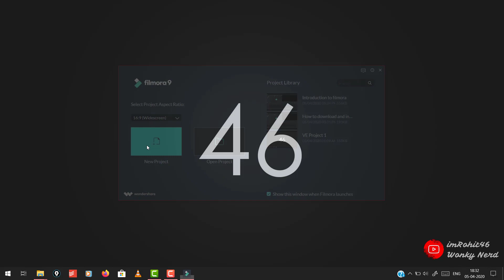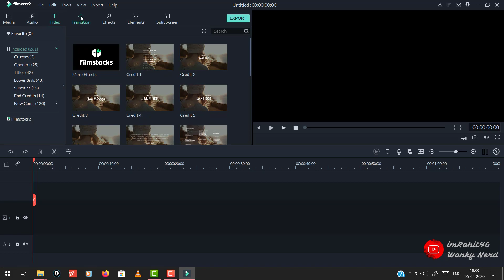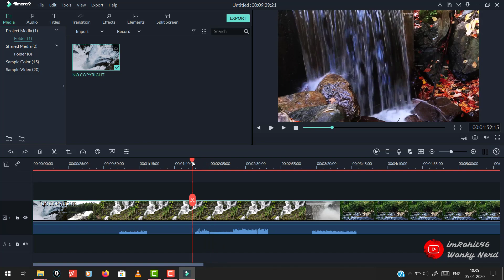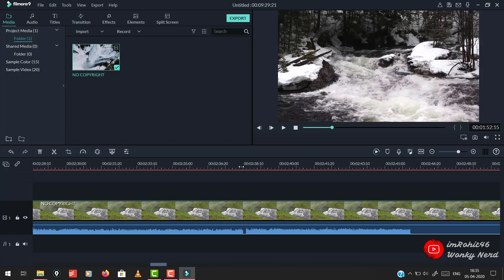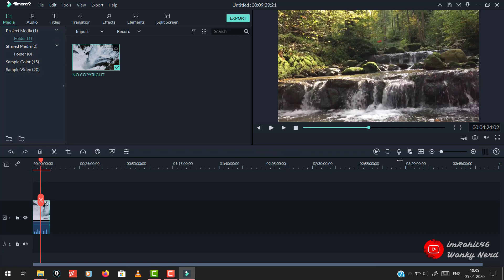Filmora Interface Overview | Filmora Tutorials | Video Editing | Telugu